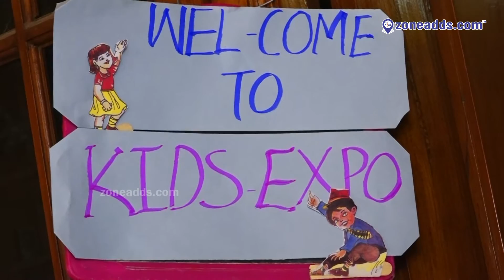Join the Buzz : Busy Beez Primary School kids | Chakripuram | Kushaiguda | Secunderabad | zoneadds